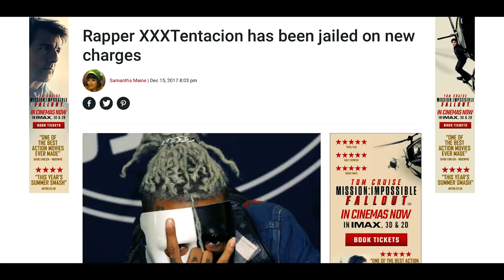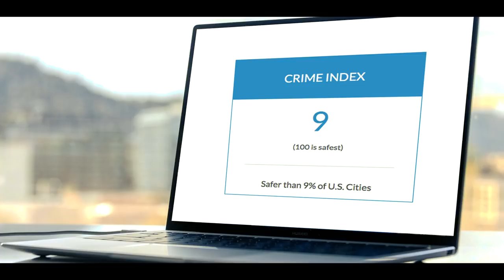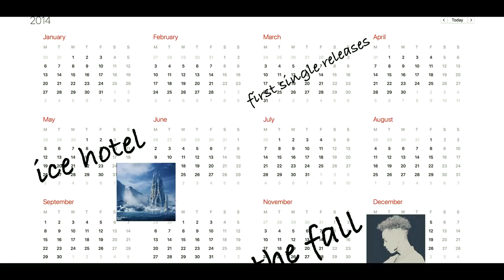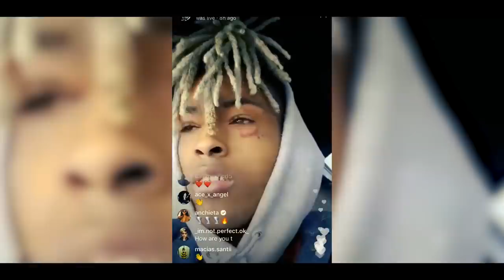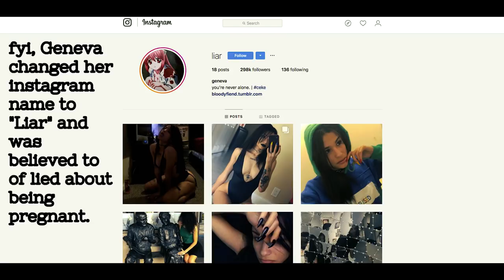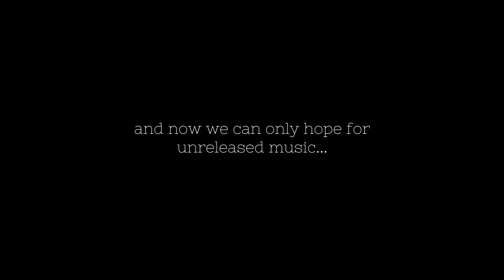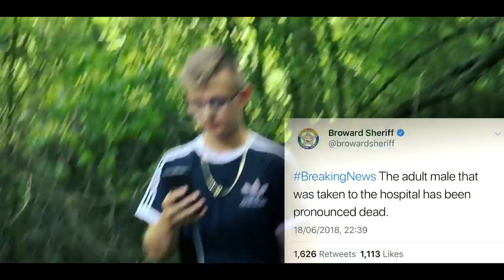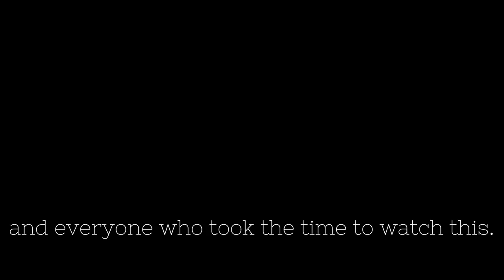LONG LIVE X: 2018 FULL Documentary (The Life and Death of XXXTENTACION)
and many others mentioned in the credits.

Be sure to check out all of X's amazing music, we used so much it doesn't even make sense to list it. Every single song and album is incredible, so check it out.

Documentary edited by Adam Booth: @Boothy_UKWN on twitter.

Documentary by Unknown Productions, Adam Booth and Joe Glayshier @JG_UKWN on twitter.